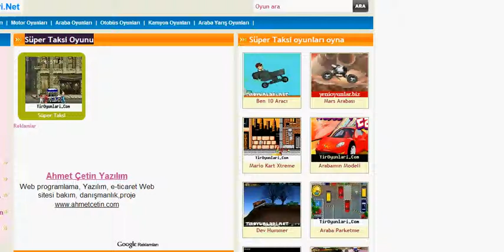Süper Taksi Oyunu